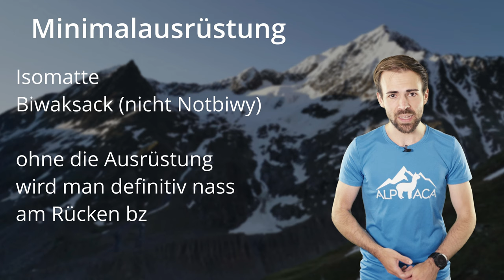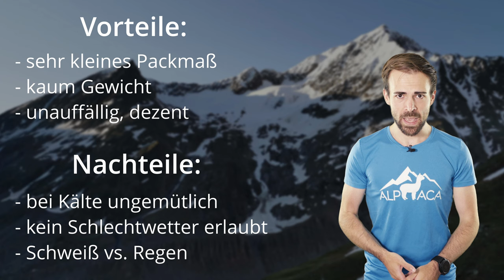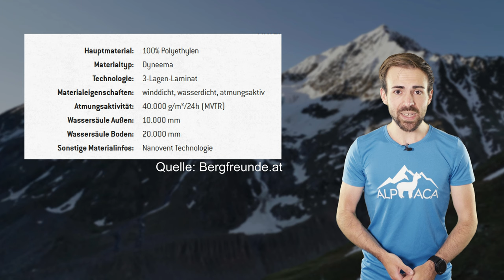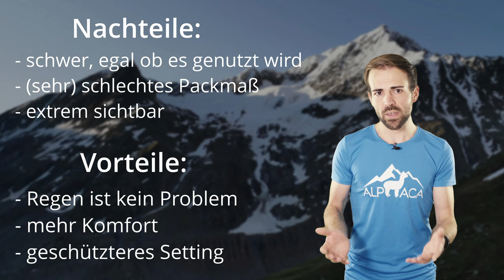DRAUßEN SCHLAFEN - Drei Optionen mit Vor- und Nachteilen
Lieber mit Zelt und Sack und Pack oder doch nur eine kleine Isomatte? Alles Möglichkeiten, um draußen eine Nacht mal zu schlafen.

🔧 Meine Ausrüstung 🔧

Schuhe

Rucksäcke

Technisches